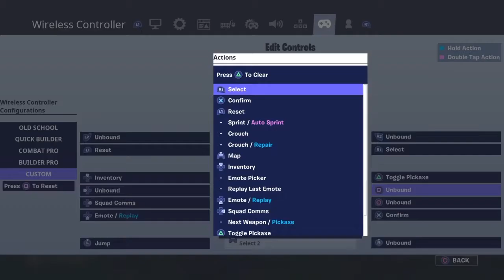I miss the grotto so much 😦